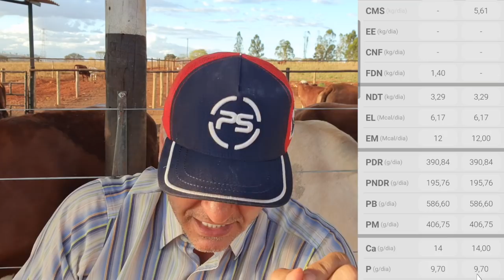IMPORTÂNCIA DE MEDIR O CONSUMO DE MINERAL CONSUMIDO PELO GADO